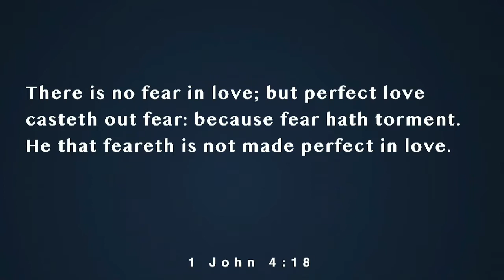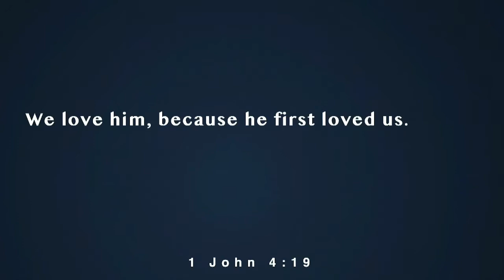Fear - Pastor Todd Hoskins